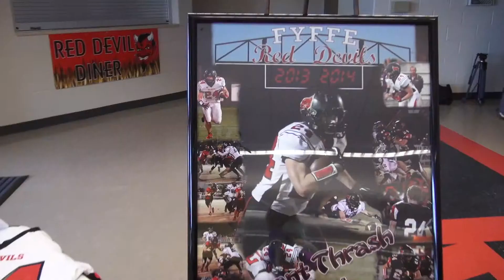Thrash Scholarship Signing